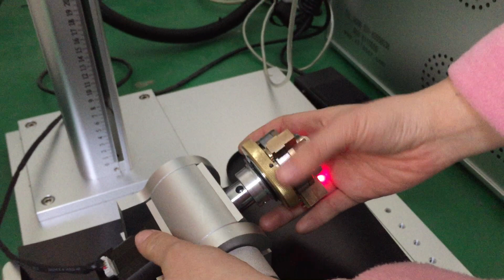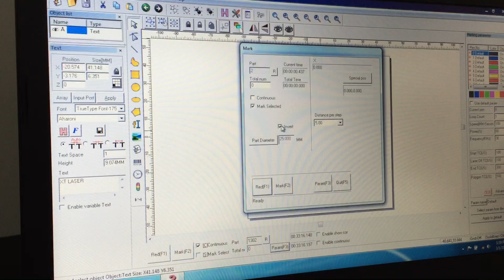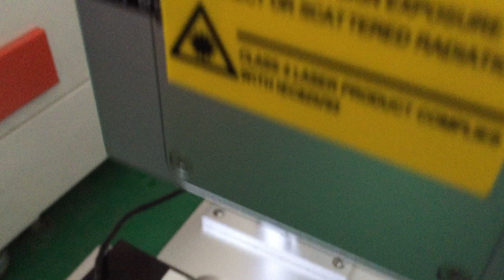Ring inside laser marking